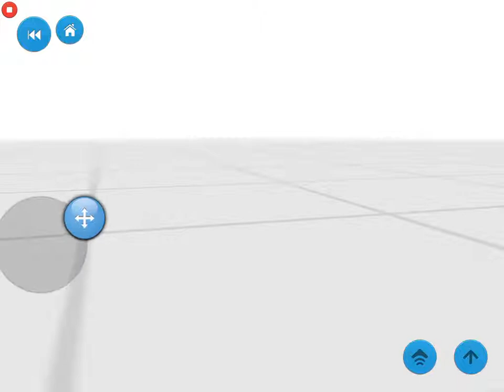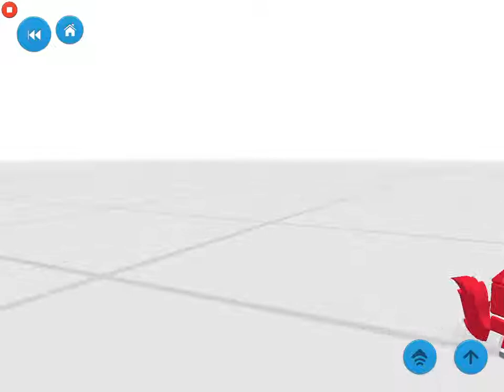[Blocksworld HD] Foxy sky chamber